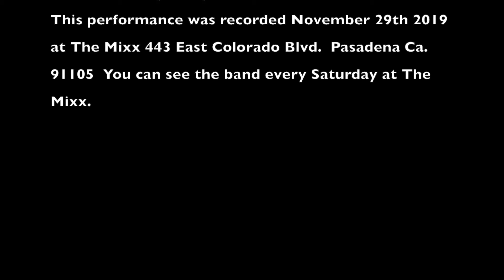Equinox 11/29/2019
This is the first trio recording with Brian Matalski on Bass and Jacob Joon on Drums.  We became aware of the opportunity 2 days before the performance so there so no preparation.